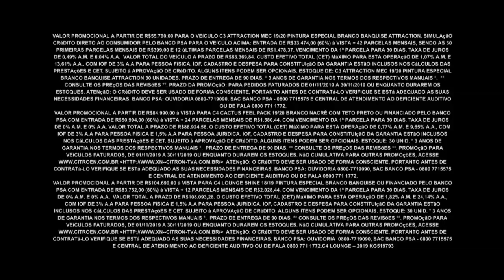Preços de Inauguração na Zona Norte | Citroen Amazonas Formidable | Gazeta Motors